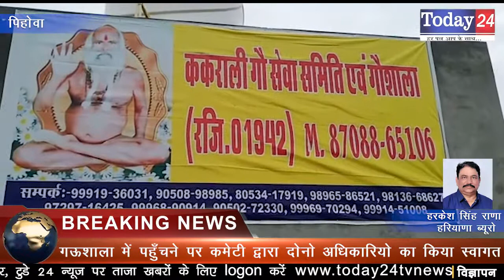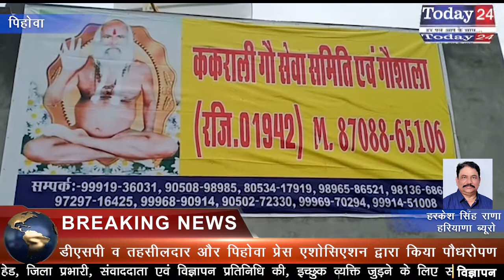डीएसपी व तहसीलदार और पिहोवा प्रेस एशोसिएशन द्वारा गऊशाला में किया पौधरोपण | Today24